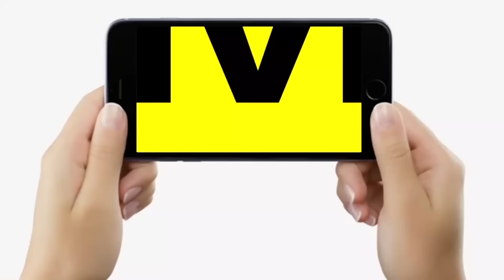Education Minister Prof. Chandrashekhar के हटाने और IAS K K Pathak पर खूब बोले BPSC Teacher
देखें वीडियो, शिक्षा मंत्री चंद्रशेखर के हटाए जाने और केके पाठक पर खूब बोले BPSC शिक्षक, नए मंत्री पर क्या कहा वो सुनिए | Bihar News | LiveCities